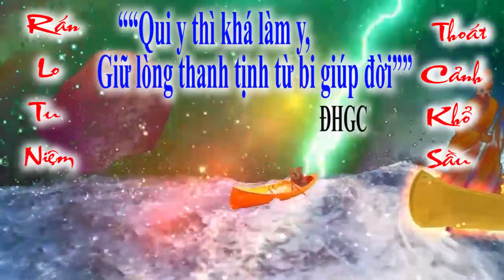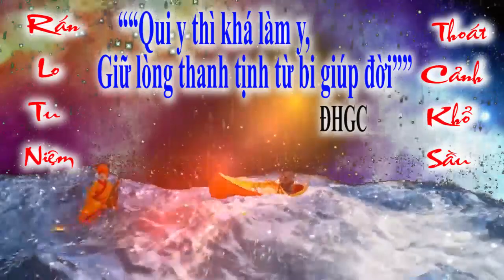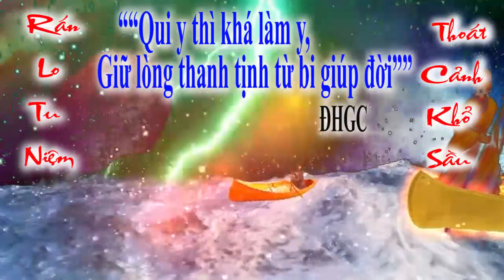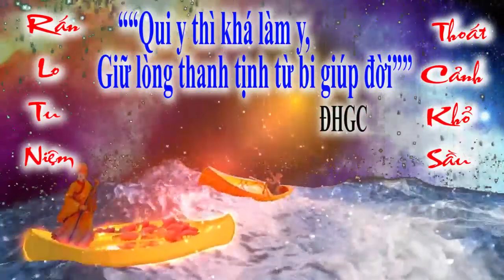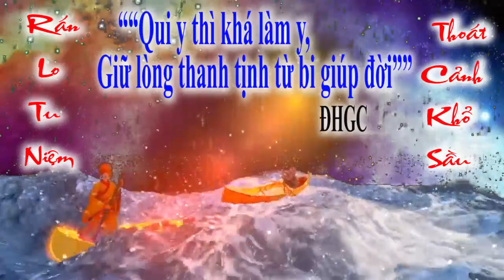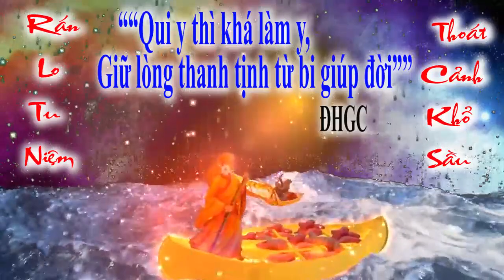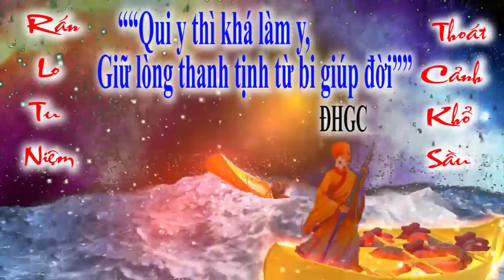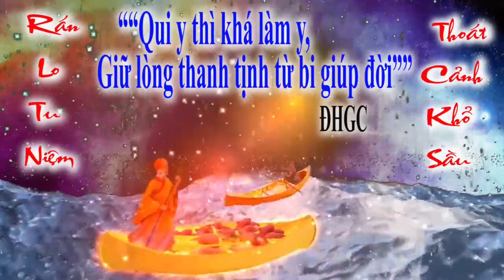BỐI CẢNH HẠ NGƯƠN ĐỜI THƯỢNG NGƯƠN TU GẤP ĐÒ CHIỀU CHUYẾN CUỐI